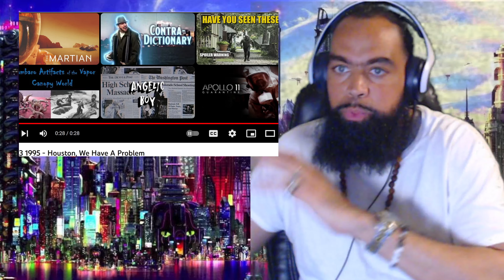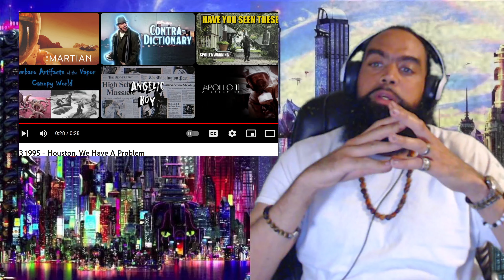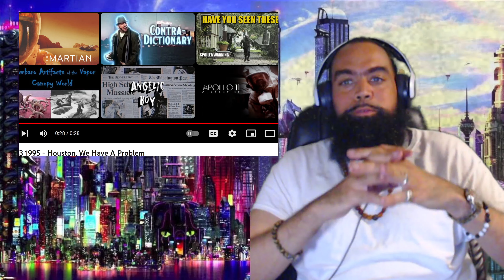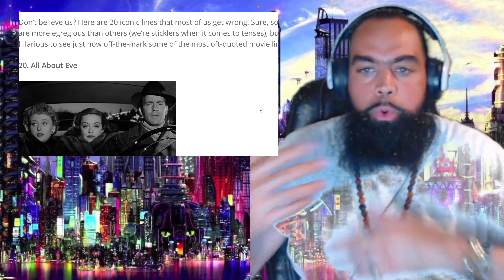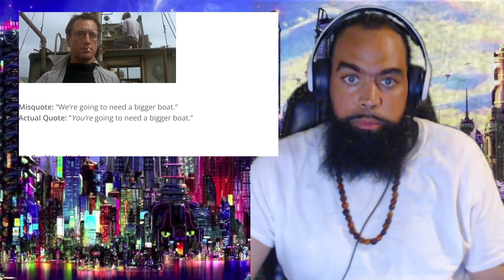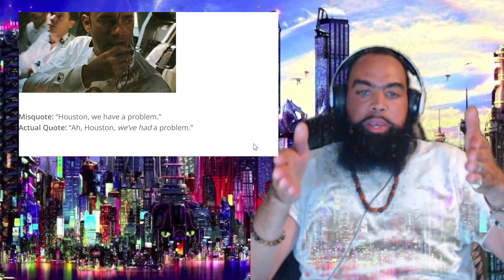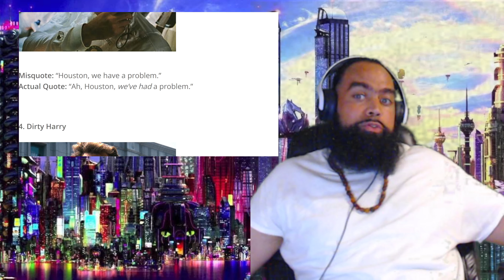The most TELLING Mandela Effect that tells you SOMETHING is going on.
This is about the most compelling Mandela Effect, in my opinion.
Do stick around. This gets interesting.